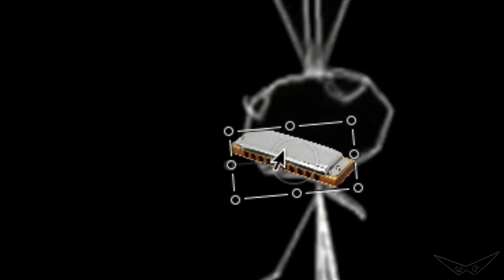Harmonica solo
"Harmonicas good"